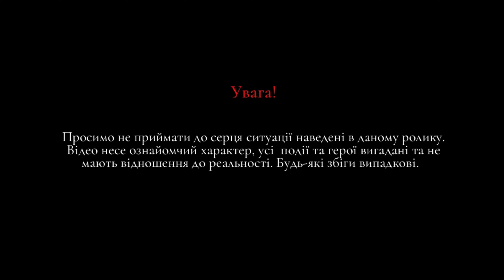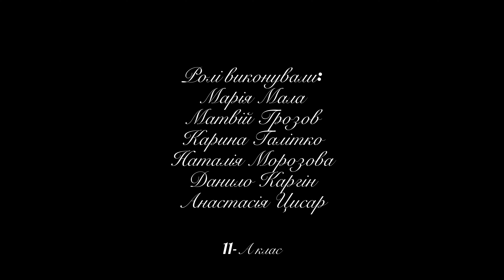Аматорський соціальний ролик щодо протидії насильству